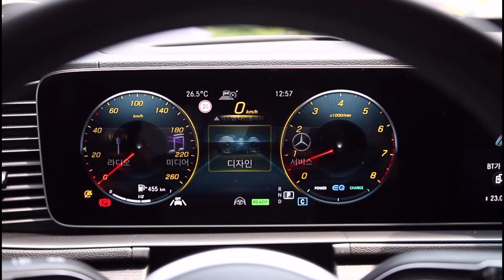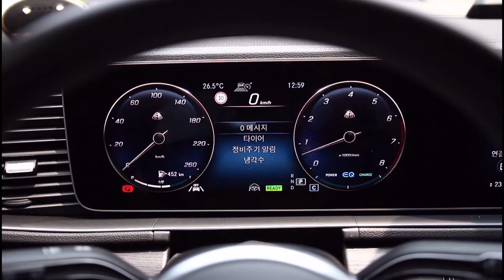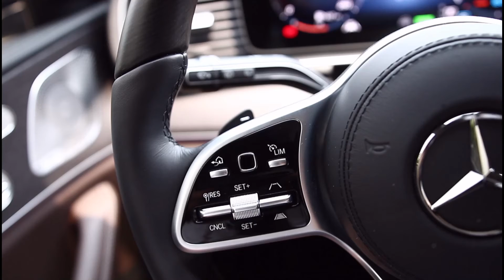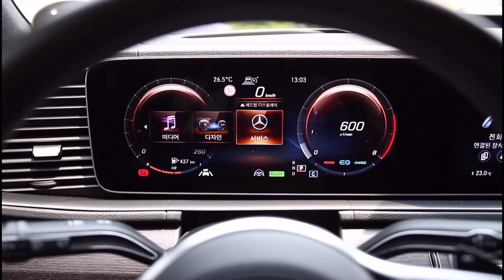GLS580 와이드미러/ 계기판 마이바흐 디자인 / 부팅 로고 마이바흐로 변경!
GLS580에 할만한 튜닝들입니다.
전동 사이드 스탭/ 와이드미러/ 반자율주행 확장코딩/ 계기판 마이바흐 코딩/ 부팅로고 마이바흐로 변경 외 생활코딩이 있습니다.

더 많은 장착사례를 보고 싶다면 아래 링크를 참고해 주세요.